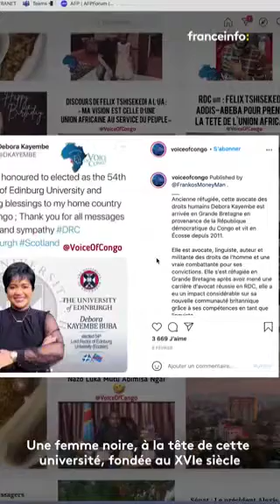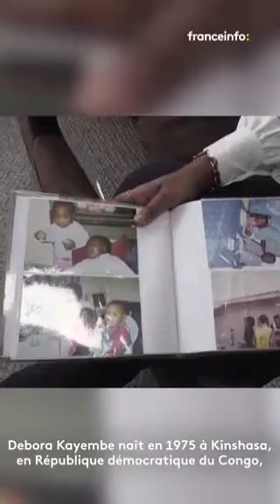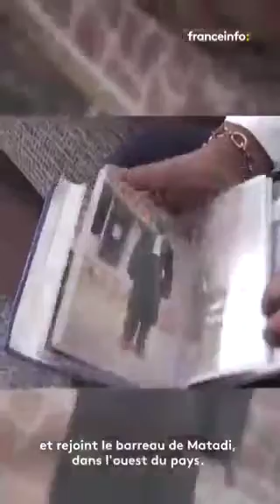DEBORA KAYEMBE réfugiée congolaise vient d'être nommée rectrice de l'université d'édimbourg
Ecosse (Scotland)